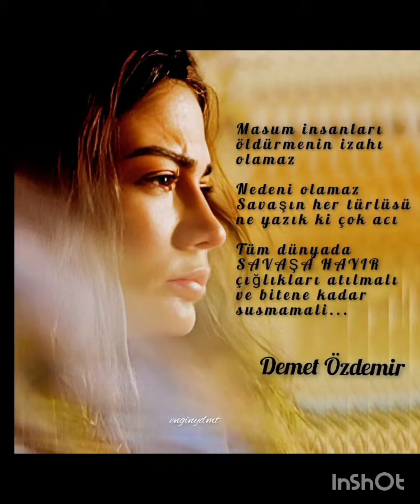A brand new story sharing came from Demet Özdemir